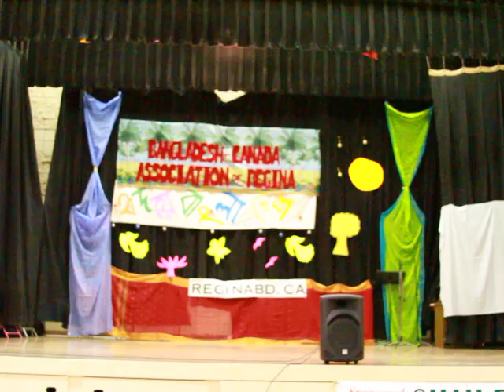Faguner Mohonay - Canada Bangladesh Association